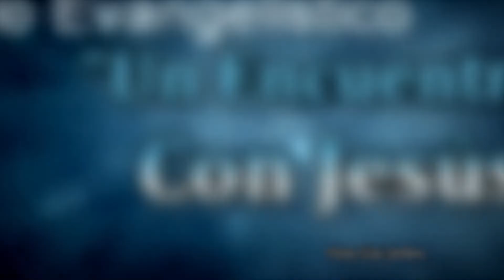Sitim, Rahab. Josué 2:1, 3